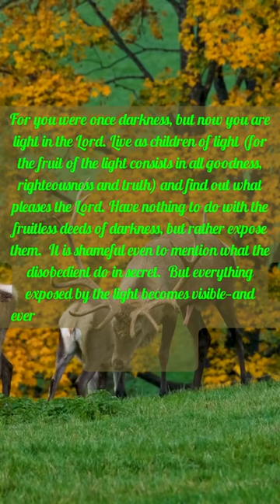Bible Verse of The Day Bible quotes 9